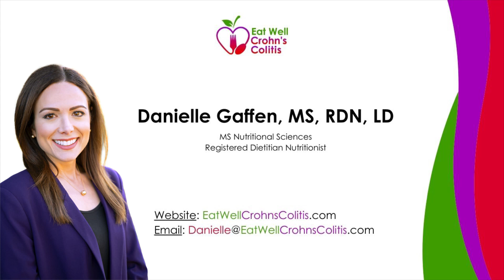Intermittent Fasting and Ulcerative Colitis: Does it Help?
This video focuses on the types of intermittent fasting and how it can affect people with Ulcerative Colitis.

00:00  Introduction
00:18  Intermittent Fasting
00:40 Time-restrictive fasting
01:25 Alternate day fasing
01:42 5-2 method
02:03 Eat stop eat method
02:15 Can you fast if you have UC?
03:21 What does the research show about intermittent fasting and UC?
04:22 Does intermittent fasting help UC?
05:36 What about fasting during a UC flare?
06:49 Take home message
07:17  Do you have more questions or concerns?

So, who is Danielle Gaffen, MS, RDN, LD?
Danielle Gaffen is a Registered Dietitian Nutritionist (RDN) and founder of Eat Well Crohn’s Colitis, a virtual tele-nutrition practice in the United States. Danielle's mom needed two feet of her intestines removed (she had an ileostomy that was ultimately reversed) and her husband has Crohn’s disease. Understanding the link between nutrition and gut disease prompted Danielle to obtain her master’s degree in Nutritional Sciences, become a registered dietitian, and ultimately specialize in nutrition for people with inflammatory bowel disease (IBD).